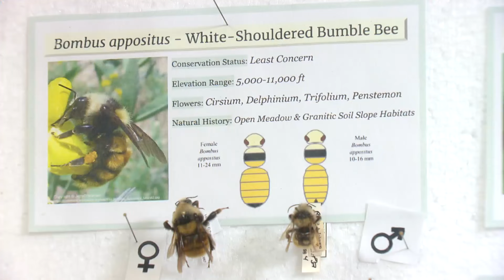Experts say Colorado pollinators declining due to climate change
Humming and buzzing fill the air as Colorado's native pollinators come out for spring. Their pollination is the foundation of Colorado's ecosystem and the magic behind the state's beautiful wildflowers.